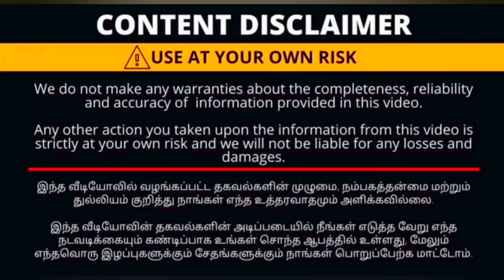SPP SILK, CBE... 50% OFF Silk cotton sarees... Ramadan offer.....